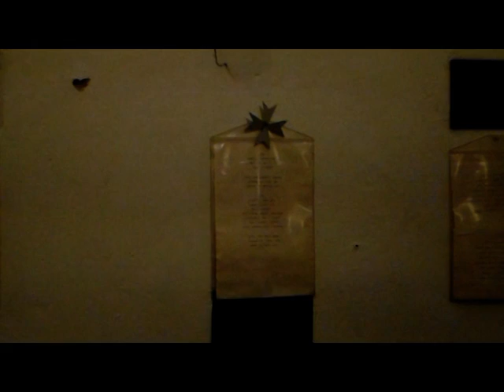Orelská pouť na Velehradě a hody ve Veselí nad Moravou - díl 2/3